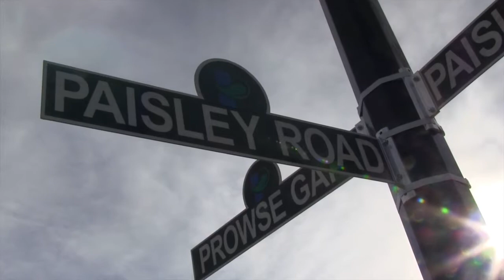Paisley Community Opening